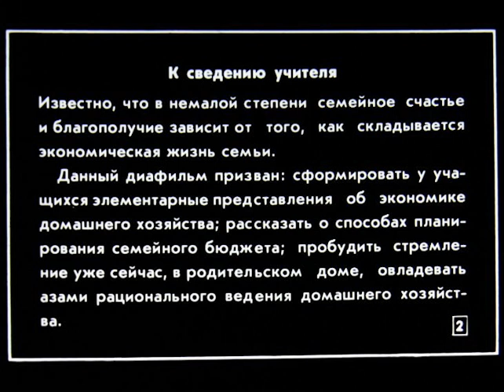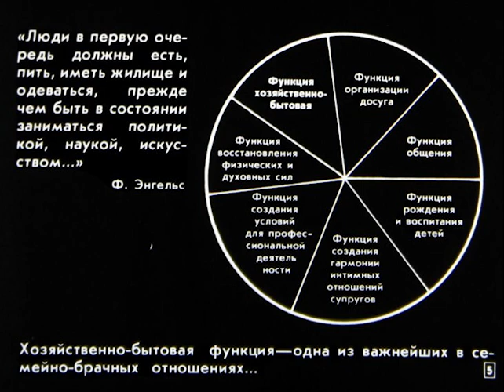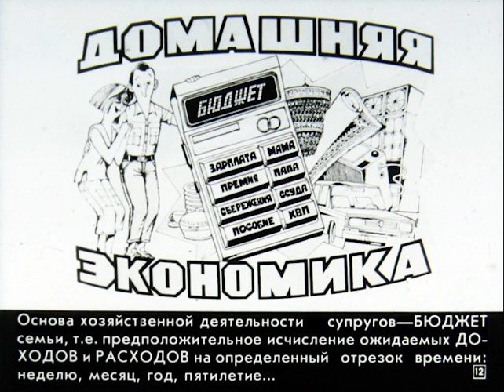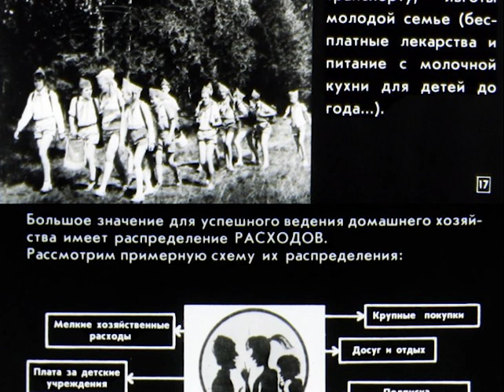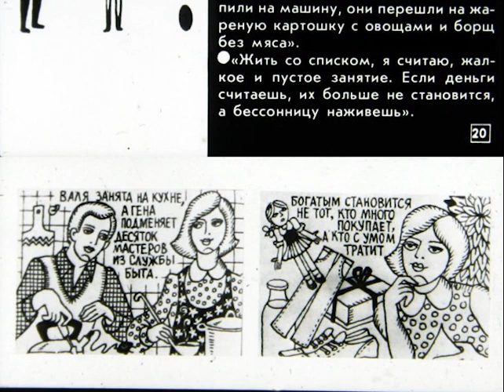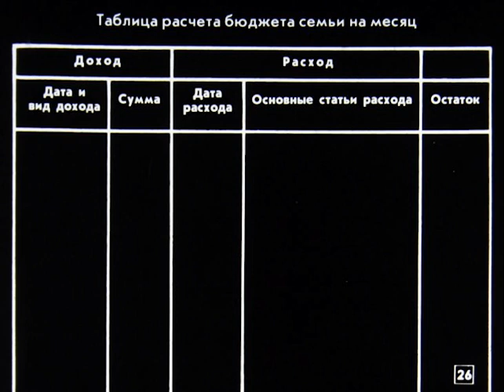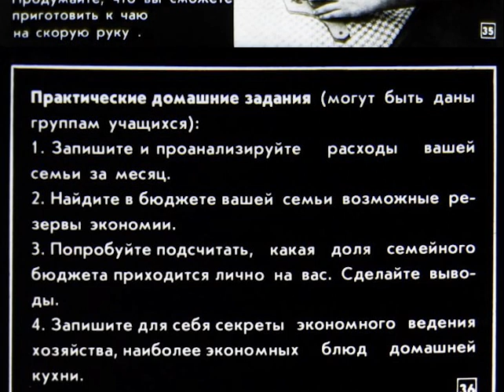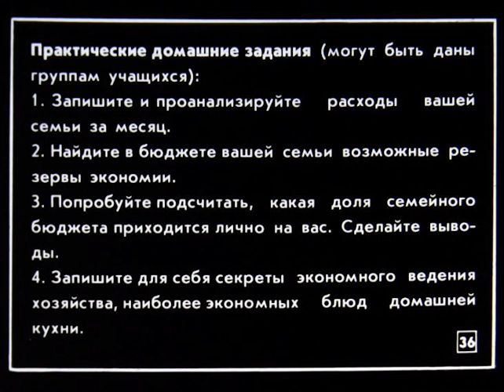Бюджет и хозяйство семьи. Студия Диафильм, 1988 г. Озвучено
Бюджет и хозяйство семьи.
К курсу «Этика и психология семейной жизни» для X—XI классов.
Диафильм создан по программе средней общеобразовательной школы.
Автор кандидат педагогических наук Л. Маленкова.
Консультант кандидат педагогических наук Л. Ковннько.
Художник-оформитель И. Ищенко.
Редактор И. Кремень.
Студия «Диафильм» Госкино СССР, 1988 год.
Озвучено платным голосовым движком «Алёна» для канала «Маркс был прав».

Собираются средства на озвучивание диафильмов и поддержку канала, пожертвования можно прислать на ЮMoney

Для людей возмущённых содержанием диафильмов сообщаем: озвученные нами диафильмы имеют прежде всего историческое значение, как один из артефактов эпохи существования СССР (это очень важно!), а это нужно учитывать при оценке подаваемого материала, ведь что-то могло устареть, что-то не учтено, а что-то остаётся актуальным и по сегодняшний день.